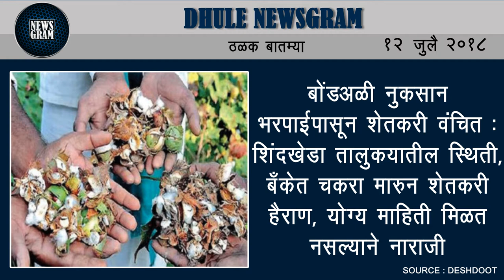Dhule Newsgram | Dhule News | Today's News Headlines | 12 July 2018